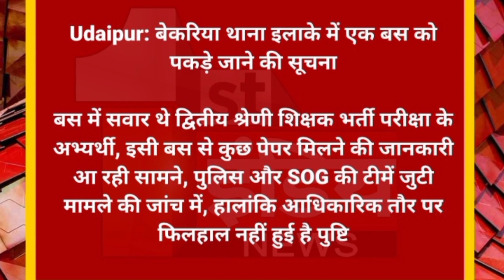RPSC 2nd Grade Paper Out | 2nd Grade 1st Paper आज का पेपर आउट | 24 December, 2022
माध्यमिक शिक्षा सेकंड ग्रेड टीचर के लिए आज होने वाला GK का पेपर निरस्त,